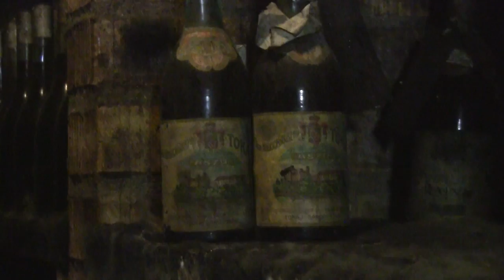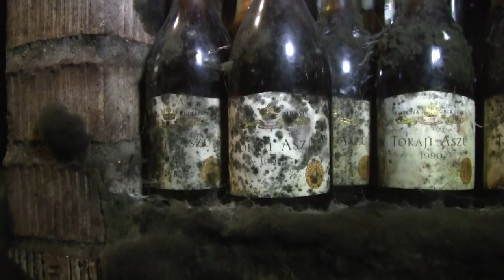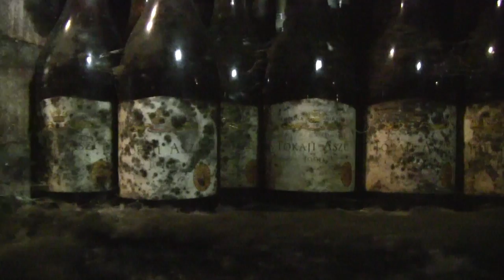Crown Cellars Estate very old wines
Our look at the very old stocks of wine down inside the Crown Cellars Estate caves. Tolcsva, Hungary